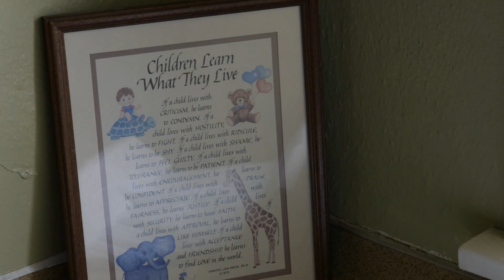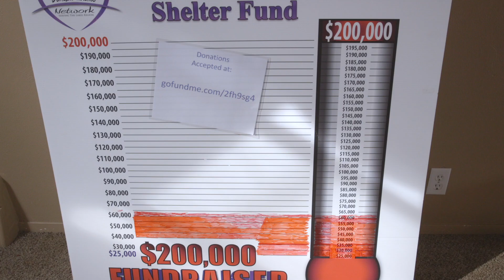Domestic Violence Network | Madison South Dakota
This video was put together for entry into a competition for grant money by the Domestic Violence Network in Madison, South Dakota. Thank you for taking the time to watch, and learn more. If you are interested in donating to their cause, please visit

Licensor's Author Username:
purecomposition

Licensee:
Wollmann Productions

Item Title:
Inspiring Emotional Piano

Item ID:
16129519

Item Purchase Code:
32302e9b-169a-4a59-b2d0-a4662544d1bd

Purchase Date:
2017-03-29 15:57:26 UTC